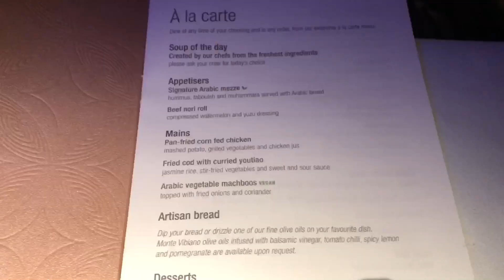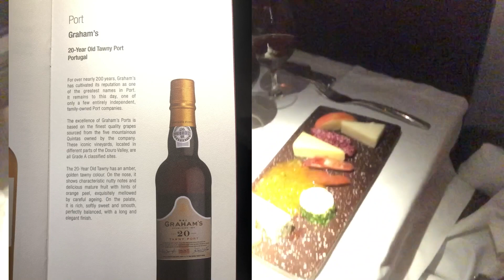Qatar Airways B777-300ER Qsuite Business Class | Cheese Platter with Wine Tasting | Food and Drinks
I was flying from Manila to the UK using Qatar Airways B777-300ER Qsuite Business Class. This is what my “pulutan” looks like. A cheese platter with wine tasting. Check out the other food and drinks I had on the flight.